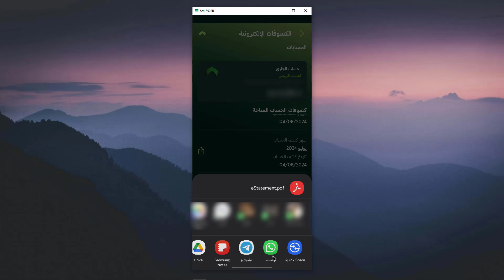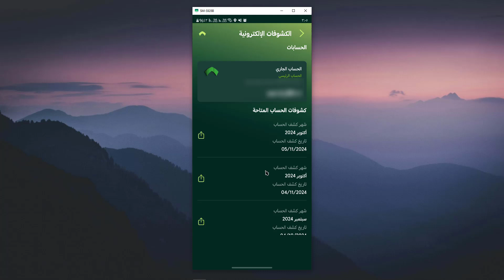كيف تطلع كشف حساب من تطبيق البنك الاهلي - اصدار كشف حساب في البنك الاهلي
في هذا الفيديو رح نشرح كيف تطلع كشف حساب من تطبيق البنك الاهلي
اصدار كشف حساب البنك الاهلي
طباعة كشف حساب في البنك الاهلي